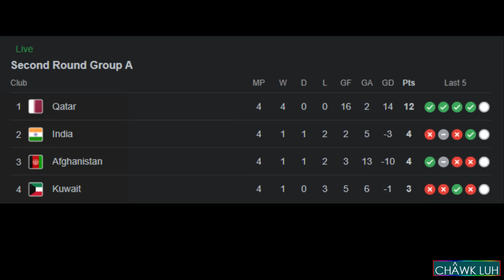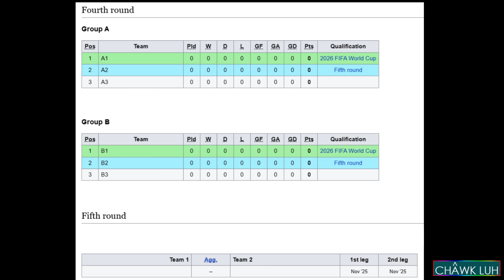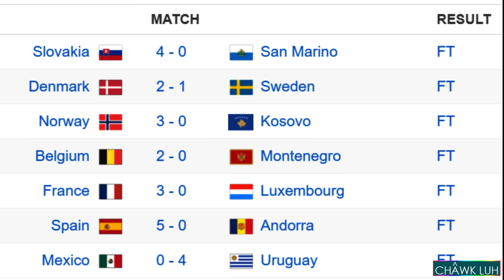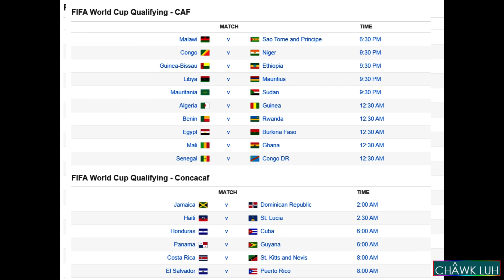Football Titi || Part - 345